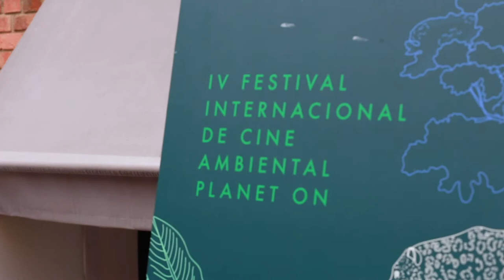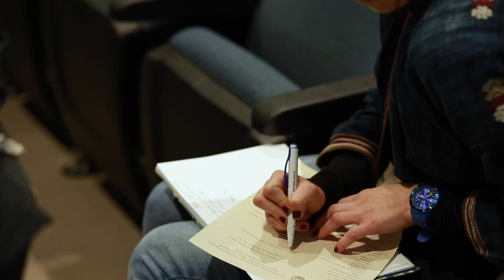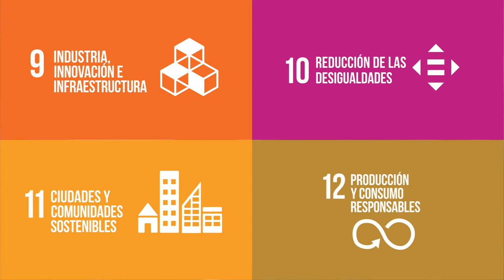Planet On 2019 - Ciclo CODS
Durante el IV Festival Internacional de Cine Ambiental Planet On, el Centro de Objetivos de Desarrollo Sostenible para América Latina (CODS) tuvo un espacio muy importante en la programación y las discusiones sobre sostenibilidad.

Realización: Icaro Films